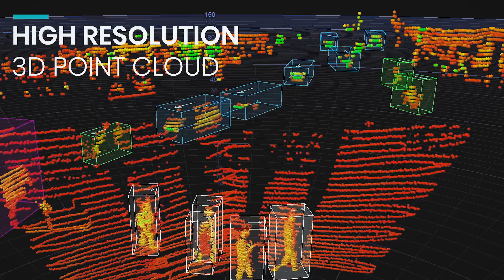Innoviz Technologies -- Enabling the Autonomous Car Revolution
Innoviz is a leading provider of cutting-edge LiDAR remote sensing solutions to enable the mass commercialization of autonomous vehicles. The company’s LiDAR products deliver superior performance at the cost and size required for mass market adoption. Available now, InnovizPro™ offers unrivaled angular resolution at the highest frame rate of any LiDAR solution currently on the market. The company’s automotive-grade LiDAR offering a comprehensive mass-market solution, InnovizOne™, will be available in 2019. Headquartered in Israel, the company was founded in January 2016 by former members of the elite technological unit of the Israeli Defense Forces with renowned expertise in the fields of electro-optics, computer vision, MEMS design and signal processing. Innoviz is backed by strategic partners and top-tier investors including Aptiv (Delphi Automotive), Magna International, Samsung Catalyst, SoftBank Ventures Korea, 360 Capital Partners, Glory Ventures, Naver and others.